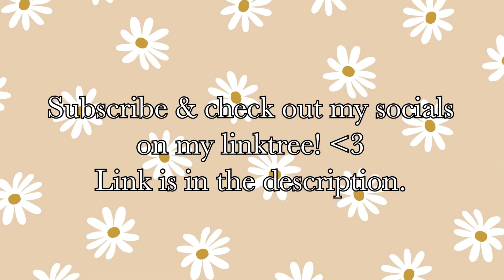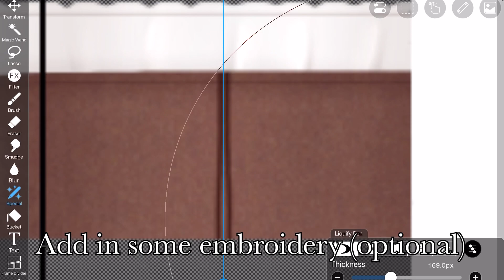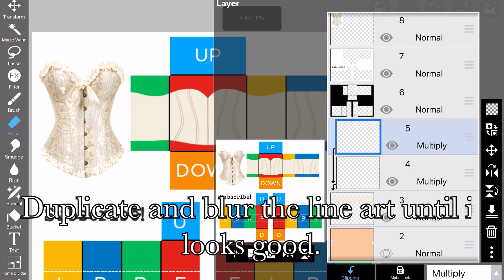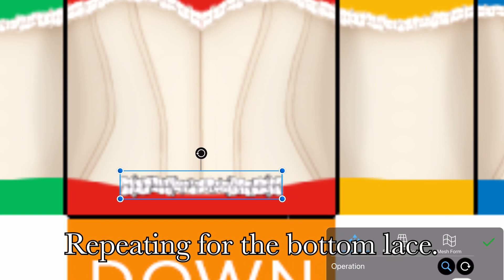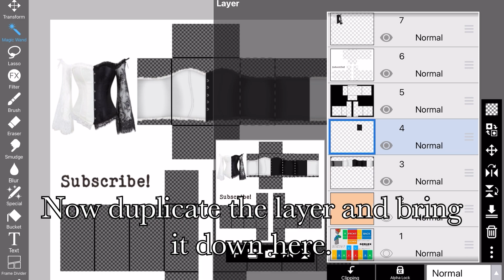HOW TO MAKE CORSETS✨| Roblox Clothing Tutorial - Ibis Paint X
* ˚ ✦ Tutorial for making Roblox Corsets in ibis paint x! I'll be showing you step by step how to make a corset!

Time stamps:
start: 0:00
1. Underbust Corset: 0:10
2. Overbust Corset 1:56
3. Corset w/ connected sleeves 4:44
results 5:03

- Here is a playlist of every Roblox tutorial I have made!

୨⎯ "  i n f o " ⎯୧
 ୨୧・┈┈・୨💼୧・┈┈・୨୧
﹕ ₊ ˚♡੭﹕ I use Ibis Paint to make clothing!
﹕ ₊ ˚♡੭﹕ Designing since November 2020

That’s all! Hope this tutorial helped 🤍